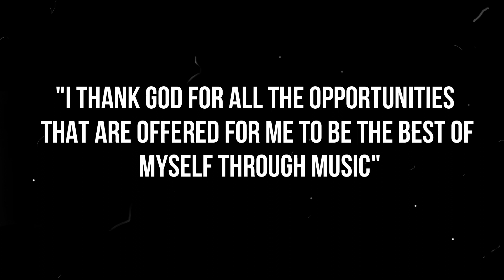THE BEATLES COLLECTION